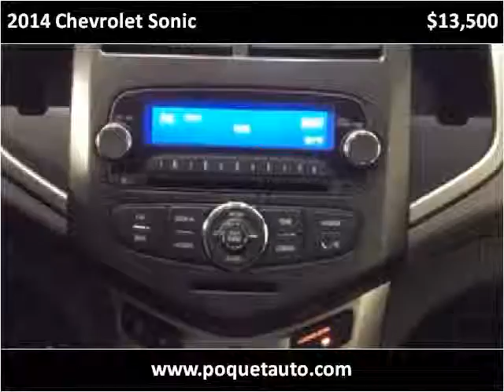2014 Chevrolet Sonic Used Cars Golden Valley | Lakeville MN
This 2014 Chevrolet Sonic is available from Poquet Auto Lakeville.